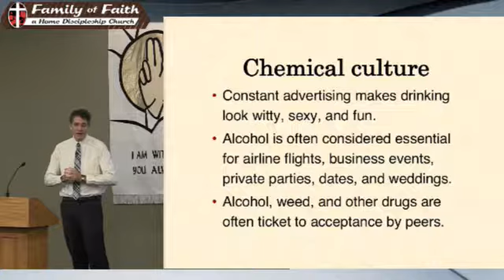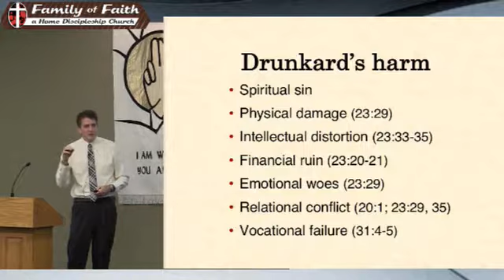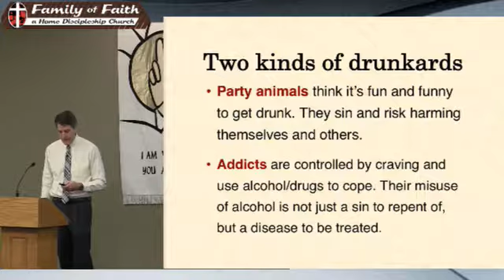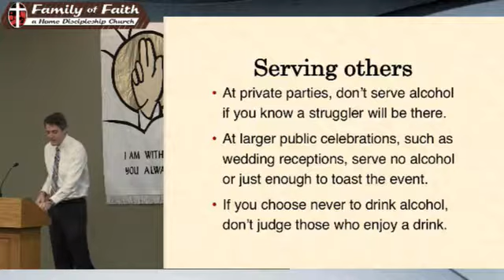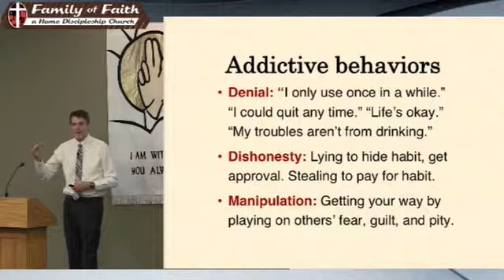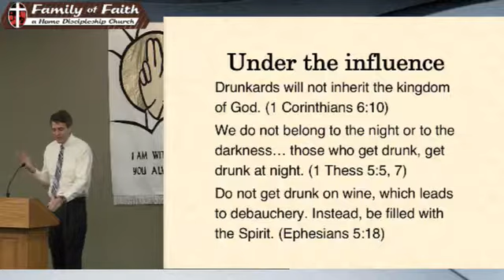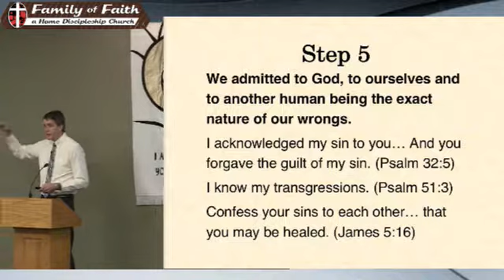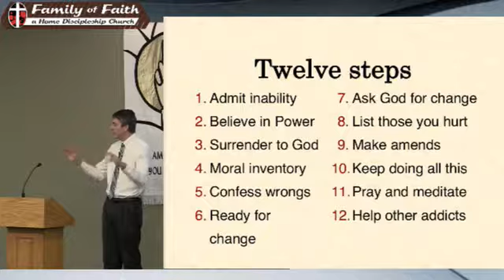02 10 19 Overcoming Addiction Pastor David Feddes